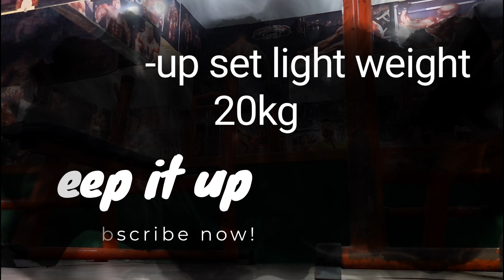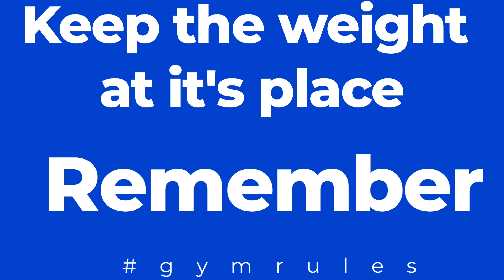Full Chest Workout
This video will teach you to workout on your chest and will help you grow a wider and better shaped chest.

All the measure points have been mentioned and you will surely wanna try after watching.